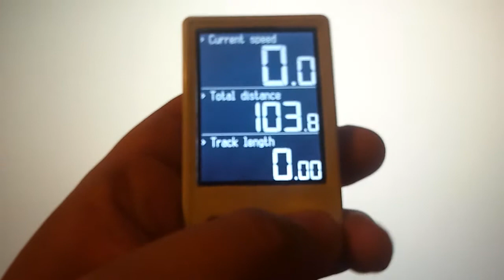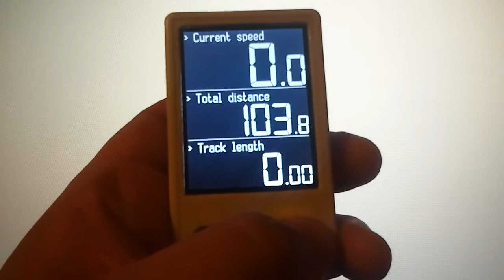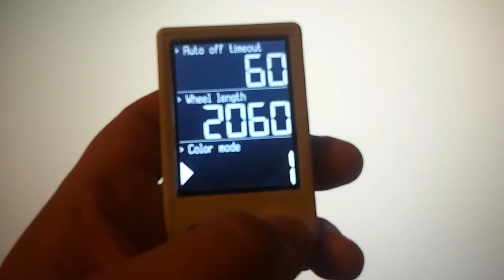BikeComp - Простой велокомпьютер на ATmega328p и цветном дисплее на ILI9341